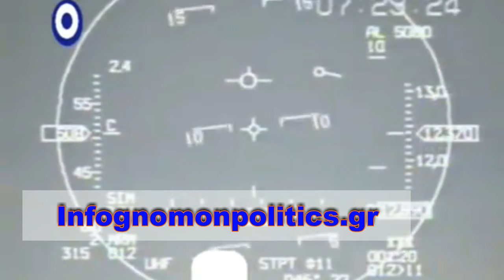Medousa 11 | Επιχειρησιακά σενάρια υψηλών απαιτήσεων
DV-DAY : Σύνθετα διακλαδικά και υψηλού συντονισμού και απαιτήσεων επιχειρησιακά σενάρια, που εκτελέστηκαν με απόλυτη ακρίβεια από τα μέσα και το προσωπικό των συμμετεχουσών δυνάμεων». Επιστέγασμα των ασκήσεων αποτέλεσε η συνδυασμένη αμφίβια ενέργεια στην ακτή του Μάλεμε.

Το ρεπορτάζ

Την Δευτέρα 22 Νοεμβρίου 2021 έγινε η ολοκλήρωση της άσκησης «ΜΕΔΟΥΣΑ 11» με στρατιωτική επίδειξη στον κόλπο Χανίων και το Μάλεμε. Πρόκειτα για τη Διμερή Διακλαδική Άσκηση «ΜΕΔΟΥΣΑ 11» Ελλάδας – Αιγύπτου. Όπως έγινε γνωστό στην άσκηση συμμετείχαν επίσης με μέσα και προσωπικό τα Ηνωμένα Αραβικά Εμιράτα και η Κυπριακή Δημοκρατία.

Η «ΜΕΔΟΥΣΑ 11» διεξήχθη στην ευρύτερη περιοχή της Κρήτης από την Τετάρτη 17 έως την Δευτέρα 22 Νοεμβρίου 2021 με τη συμμετοχή παρατηρητών από την Γαλλία, την Ινδία, την Ιορδανία, το Μαρόκο, την Πορτογαλία και την Σαουδική Αραβία. Σκοπός της ήταν “η ενίσχυση της συνεργασίας και της διαλειτουργικότητας των Ενόπλων Δυνάμεων των συμμετεχουσών Χωρών, καθώς και η διεξαγωγή προκεχωρημένης διακλαδικής επιχειρησιακής εκπαίδευσης σε περιβάλλον πολλαπλής απειλής”.

Την Ημέρα Διακεκριμένων Επισκεπτών της άσκησης από την Φρεγάτα ΣΑΛΑΜΙΣ και το Ελικοπτεροφόρο Πλοίο Αμφίβιων Επιχειρήσεων ENS GAMAL ABDEL NASSER παρακολούθησαν:

Ο Υπουργός Άμυνας της Κυπριακής Δημοκρατίας Χαράλαμπος Πετρίδης.

Ο Αρχηγός του Γενικού Επιτελείου Ενόπλων Δυνάμεων της Αιγύπτου Lieutenant General Osama Roshdy Askar, ο Αρχηγός των Ενόπλων Δυνάμεων των ΗΑΕ Lieutenant General Hamad M. Thani Al-Rumaithi και ο Αρχηγός Γενικού Επιτελείου Εθνικής Φρουράς (ΓΕΕΦ) Αντιστράτηγος Δημόκριτος Ζερβάκης.

Ο Πρέσβης της Αιγύπτου στην Ελλάδα Ismail Ahmed Khairat, ο Πρέσβης των Ηνωμένων Αραβικών Εμιράτων στην Ελλάδα Sulaiman Humad Salem ALMazroui και ο Πρέσβης της Κυπριακής Δημοκρατίας στην Ελλάδα Κυριάκος Κενεβέζος.

Ο Αρχηγός ΓΕΑ Αντιπτέραρχος (Ι) Γεώργιος Μπλιούμης, ο Αρχηγός ΓΕΣ Αντιστράτηγος Χαράλαμπος Λαλούσης και ο Αρχηγός ΓΕΝ Αντιναύαρχος Στυλιανός Πετράκης ΠΝ.

Ο Γάλλος Ναυτικός Διοικητής Μεσογείου και Μαύρης Θάλασσας Αντιναύαρχος Gilles Boidevezi ως εκπρόσωπος του Αρχηγού Άμυνας της Γαλλίας και ο Υπαρχηγός του Βασιλικού Σαουδαραβικού Ναυτικού Υποστράτηγος Mohammed Abdulrahman Alghuraybi ως εκπρόσωπος του Αρχηγού των Ενόπλων Δυνάμεων του Βασιλείου της Σαουδικής Αραβίας.

Οι Ακόλουθοι Άμυνας της Αιγύπτου, των ΗΑΕ, της Γαλλίας και των ΗΠΑ.

Κατά την διάρκεια της DV-DAY οι προσκεκλημένοι είχαν την ευκαιρία να παρακολουθήσουν «σύνθετα διακλαδικά και υψηλού συντονισμού και απαιτήσεων επιχειρησιακά σενάρια, που εκτελέστηκαν με απόλυτη ακρίβεια από τα μέσα και το προσωπικό των συμμετεχουσών δυνάμεων». Επιστέγασμα των ασκήσεων αποτέλεσε η συνδυασμένη αμφίβια ενέργεια στην ακτή του Μάλεμε.

Η σειρά ασκήσεων «ΜΕΔΟΥΣΑ» εντάσσεται στον ευρύτερο προγραμματισμό του ΓΕΕΘΑ και του ΓΕΕΔ της Αιγύπτου στο πλαίσιο της διμερούς στρατιωτικής συνεργασίας των δύο χωρών. Η συμμετοχή διευρύνθηκε με την Κυπριακή Δημοκρατία και τα Ηνωμένα Αραβικά Εμιράτα από το 2018 και το 2020 αντίστοιχα.

Σύμφωνα με την σχετική ανακοίνωση του ΓΕΕΘΑ, οι στρατιωτικές δυνάμεις των χωρών που συμμετέχουν στην άσκηση συγκροτούν “πολυεθνική Task Force”, προφανώς στα πρότυπα του ΝΑΤΟ, για τη διεξαγωγή αυξημένης δυσκολίας διακλαδικών επιχειρησιακών σεναρίων, καθιστώντας την έτσι “μία από τις σημαντικότερες διακλαδικές ασκήσεις που διεξάγονται στην Ανατολική Μεσόγειο”. Για ακόμα μια φορά, το ελληνικό επιτελείο καταλήγει στην ανακοίνωσή του με το συμπέρασμα ότι και η “ΜΕΔΟΥΣΑ 11” συμβάλλει “στην σταθερότητα και την ασφάλεια της ευρύτερης περιοχής“.

Είναι φανερό ότι η όλο και πιο αυξημένη συμμετοχή σε ασκήσεις τύπου «Μέδουσα», ή «Bright Star», με το συγκεκριμένο μάλιστα αριθμό και είδος στρατιωτικών δυνάμεων, εξυπηρετούν την επιδίωξη της ελληνικής αστικής τάξης για γεωστρατηγική αναβάθμιση της στην περιοχή.

EUROKINISSΙ
Αυτόν τον σκοπό εξυπηρετεί η στρατιωτική συνεργασία της χώρας με μια περιφερειακή ιμπεριαλιστική δύναμη όπως η Αίγυπτος. Τον ίδιο σκοπό εξυπηρετεί και η συμμετοχή ένοπλων δυνάμεων των υπόλοιπων χωρών στις ασκήσεις – συνεκπαιδεύσεις.

Τη στόχευση για γεωστρατηγική αναβάθμιση της αστικής τάξης εκφράζει ακριβώς και η αναφορά του ΓΕΕΘΑ σε προηγούμενη ανακοίνωσή του για την ίδια άσκηση, για το ρόλο των δυο χωρών «στην ευρύτερη περιοχή της Μεσογείου, της Μέσης Ανατολής και της Βόρειας Αφρικής ως πυλώνες σταθερότητας και ασφάλειας»!

Η εξαγωγή όμως «σταθερότητας και ασφάλειας» από τις ελληνικές Ένοπλες Δυνάμεις μαζί με εκείνες άλλων χωρών,  σε όλη την περιοχή, δεν είναι τίποτε άλλο από εφαρμογή της επιθετικότητας της  πολιτικής των ελληνικών αστικών κυβερνήσεων, σε στρατιωτικό επίπεδο. Η συγκεκριμένη άσκηση μάλιστα με τον όγκο, το είδος και τον ρόλο των στρατιωτικών δυνάμεων που συμμετείχαν, κάθε άλλο από σταθερότητα και ασφάλεια εκφράζει. Το σύνολο των δυνάμεων που πήραν μέρος, είχαν συγκροτήσει ακριβώς μια “πολυεθνική Task Force”, “παρακαταθήκη” ίσως για τους γενικότερους ιμπεριαλιστικούς σχεδιασμούς, που στα πρότυπα του ΝΑΤΟ, είναι έτοιμη να δράσει επιθετικά στην Ανατολική Μεσόγειο.